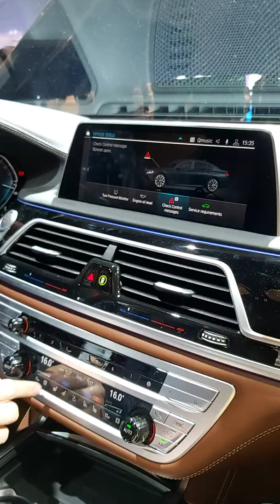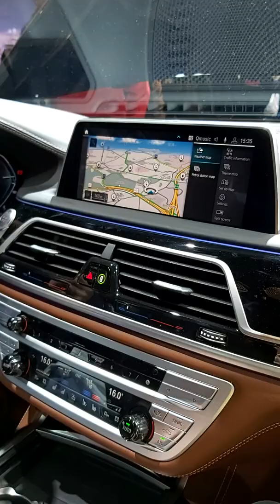Bmw 7 hybride 2020 the 7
Araba fuarı bruksel bmw 7 hybride